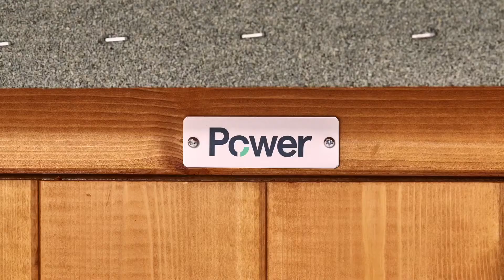How to felt an apex garden shed - felt installation video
This video shows how to install felt on an apex garden shed. This is a genetic video on apex shed using polyester backed roofing felt and clout nails. Felt installation may differ depending on the manufacturer so please check the manufacturers instructions. We hope this helps if you are felting a shed or even need to re-felt a roof.